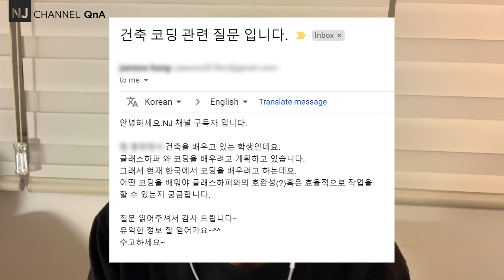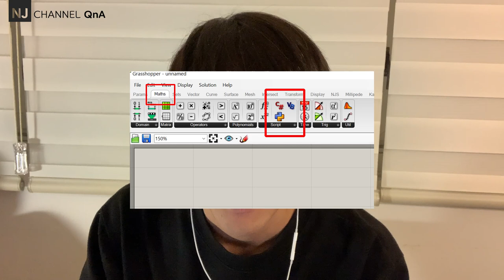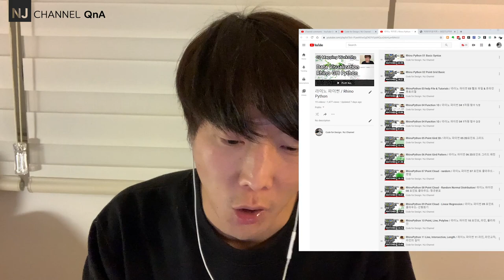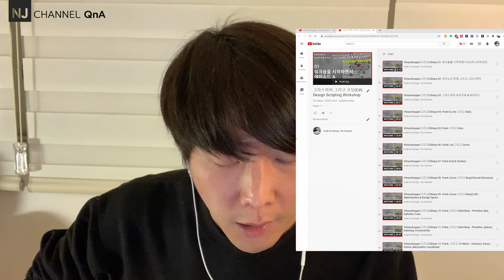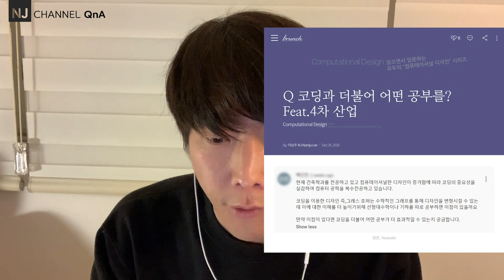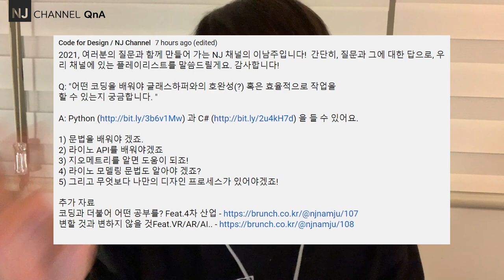NJC_QnA 52 그라스하퍼코딩공부 어떻게 할까?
2021, 여러분의 질문과 함께 만들어 가는 NJ 채널의 이남주입니다!  간단히, 질문과 그에 대한 답으로, 우리 채널에 있는 플레이리스트를 말씀드릴게요. 감사합니다!

Q: "어떤 코딩을 배워야 글래스하퍼와의 호완성(?) 혹은 효율적으로 작업을
할 수 있는지 궁금합니다. "

A: Python 과 C# 을 들 수 있어요.

1) 문법을 배워야 겠죠.
2) 라이노 API를 배워야겠죠
3) 지오메트리를 알면 도움이 되죠!
4) 라이노 모델링 문법도 알아야 겠죠?
5) 그리고 무엇보다 나만의 디자인 프로세스가 있어야겠죠!

추가 자료
코딩과 더불어 어떤 공부를? Feat.4차 산업

00:08 - 비디오를 만드는 이유
00:33 - 질문
01:01 - 답을 하면,
01:51 - 플레이리스트 추천 (Python, c샵)
03:39 - 공부
07:37 - 추가 자료 - Q 코딩과 더불어 어떤 공부를? Feat.4차 산업
08:52 - 추가 자료 - 변할 것과 변하지 않을 것Feat.VR/AR/AI..
09:45 - 가장 주요한 것은? 그리고 나의 경험
11:07 - 요약 하면, Python과 c샵에 대한 나의 생각